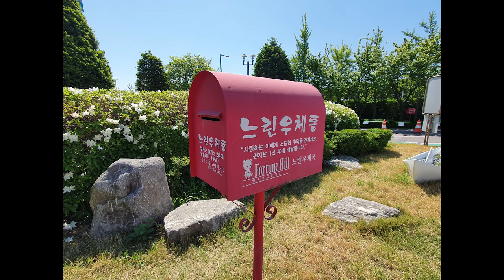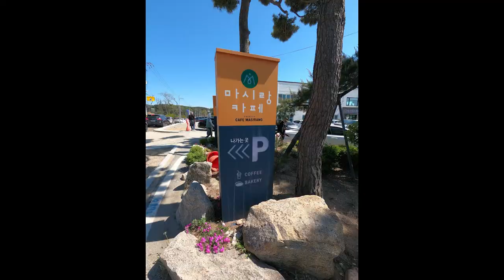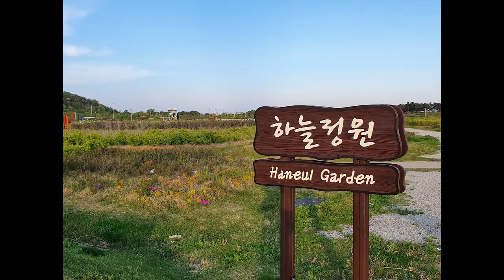마시안 해변을 가다 (Ft. 영종대교 휴게소, 인천공항 하늘정원)｜아준 이야기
20220505